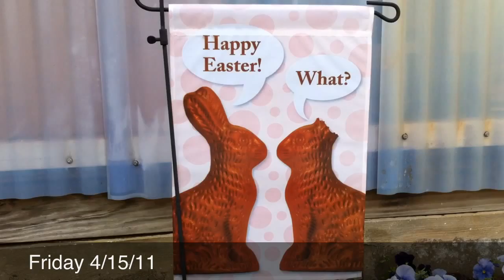Week 15/2011: Pretty Pictures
This wasn't the most exciting week, but I did get to take some awesome photos for Bob.